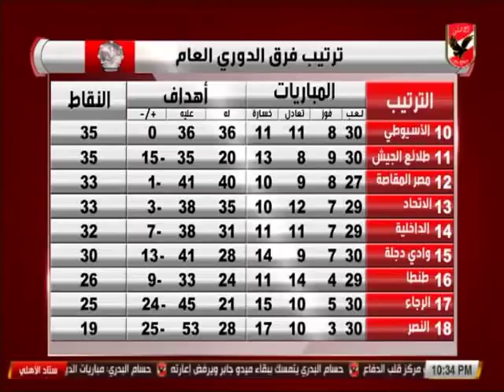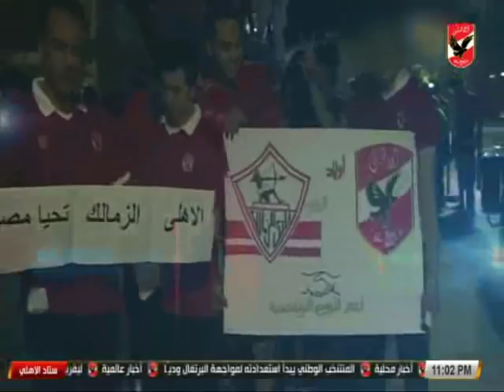ستاد الأهلي| لقاء أحمد بلال ومحمد حشيش مع إيهاب الخطيب